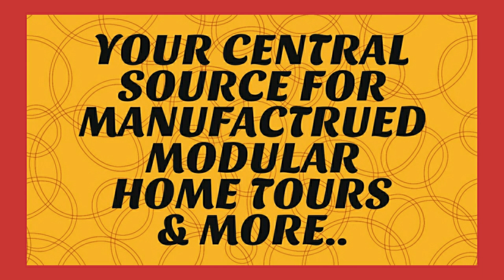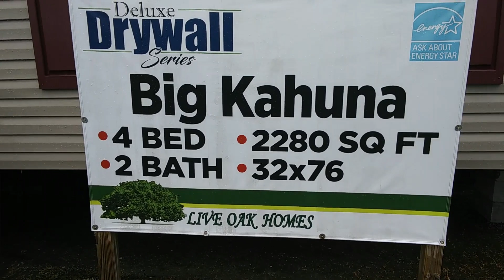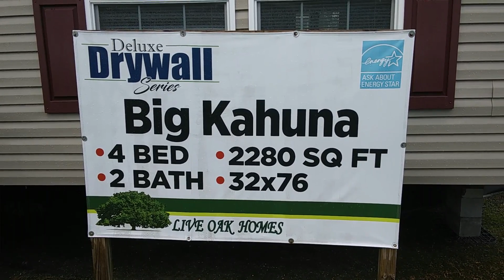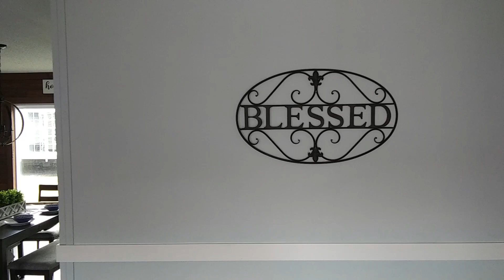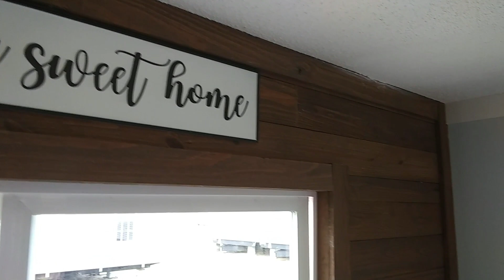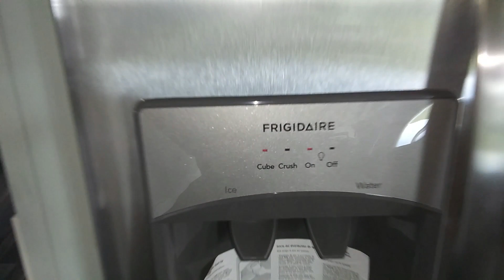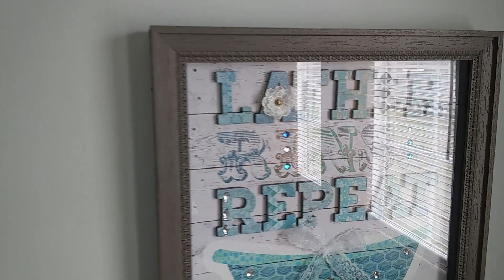BIG KAHUNA BY LIVE OAK HOMES 4 BEDROOM 2 BATHS 2280 SQUARE FEET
Dealer's location where I viewed and recorded this home:
Wayne Frier of Macclenny